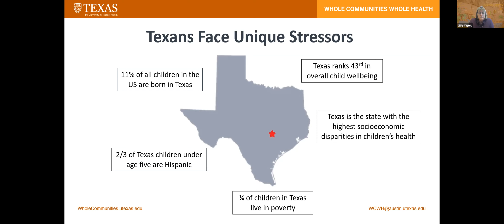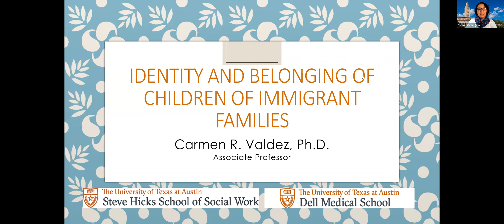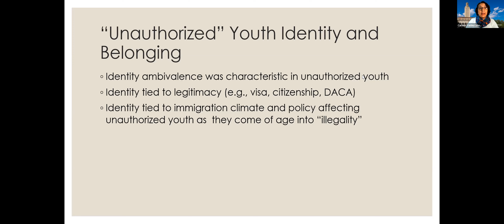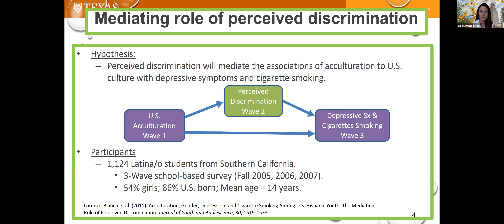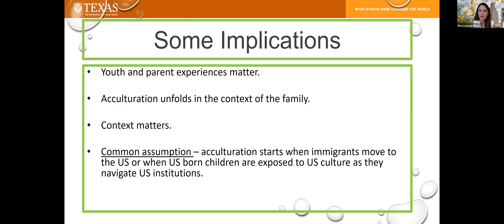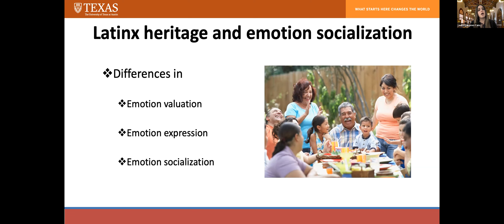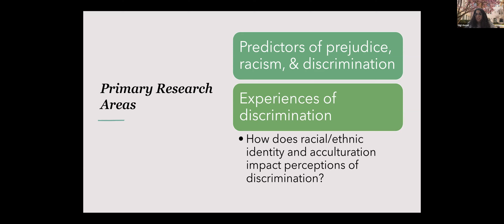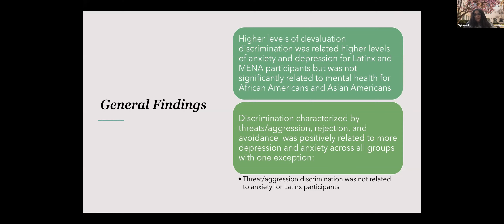Seminar Series: Identity, Acculturation, and Community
This Whole Communities–Whole Health webinar focuses on research related to the importance of identity, acculturation, and community in understanding health issues and outcomes.